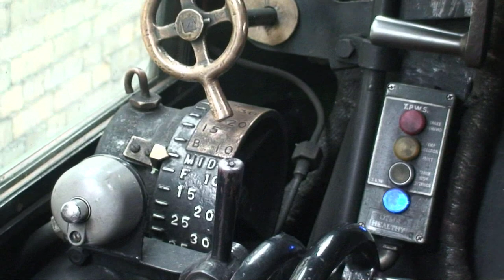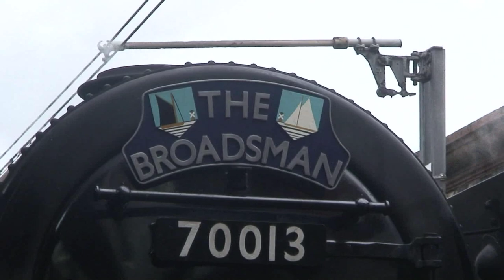Oliver Cromwell at Norwich station- 11/3/10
On the 11th of March 2010, Oliver Cromwell hauled the 'Broadsman' railtour from London King's Cross to the North Norfolk Railway's Holt station. The tour also marked the official opening of Sheringham's reinstated level crossing.

Here, Oliver Cromwell arrives at Norwich and the preparations are made for it's journey along the Norwich-Sheringham Bittern Line. Full credit for the camera work goes to Jamie Collins, who captures some superb imagery as Cromwell stands proudly in its old stomping ground of Norwich Thorpe station.

The footage collected here is part of a documentary on the Sheringham level crossing, which I hope to complete principal photography for over the summer. But this also works well as a stand alone piece, showcasing Cromwell's quite majestic frame in great detail.